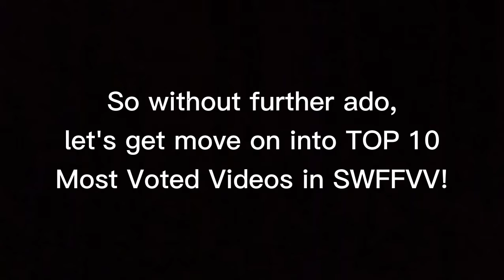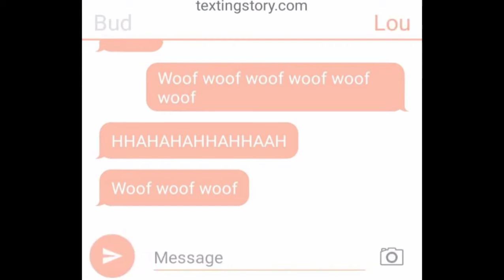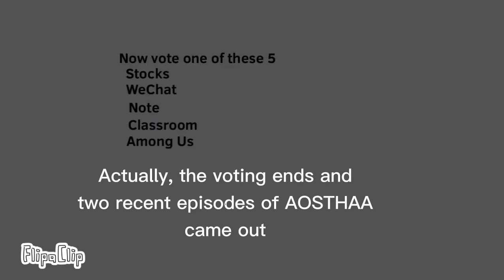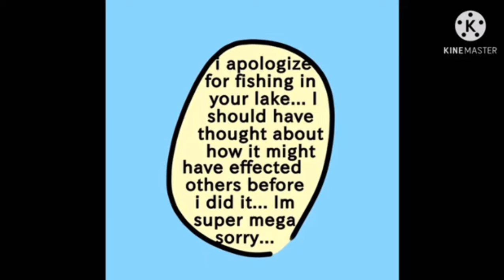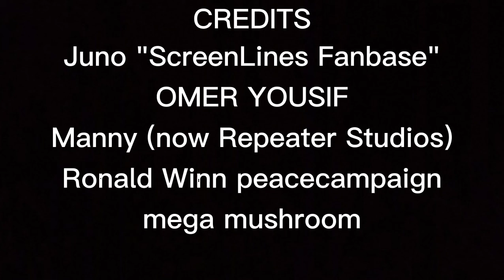TOP 10 Most Voted Videos | SWFFVV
And now this is the longest video on my channel! This is my huge project I ever made!

Definitely not a WatchMojo ripoff.

#3: Private.
#2: Video deleted due to his channel (Ronald Winn peacecampaign) got disabled.

This video does not contains any mature or innapopriate things (except there's some, but semi-mature). And this video does NOT violating YouTube policy and community guidelines.

This video has classified G-TE-13+. Some scenes of this video might contain animated bloods and fantasy violence.